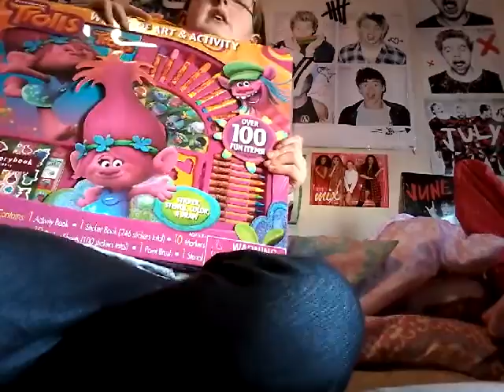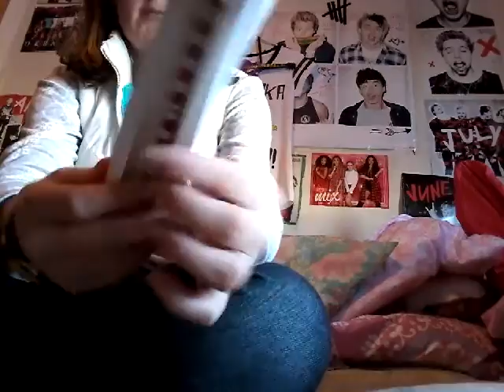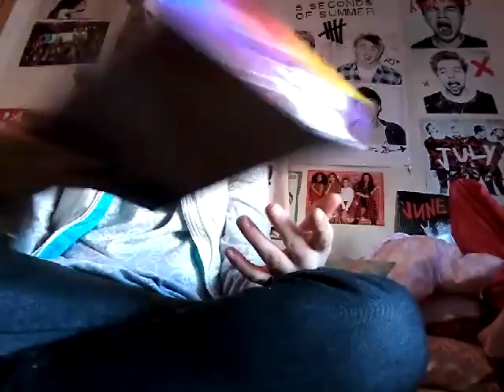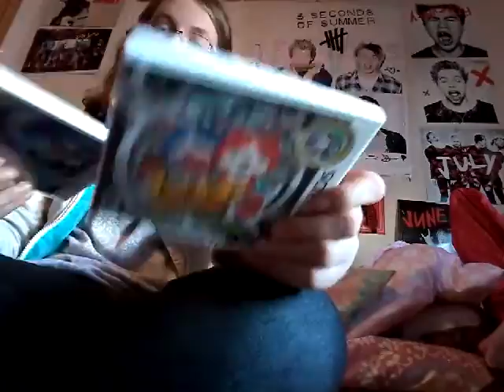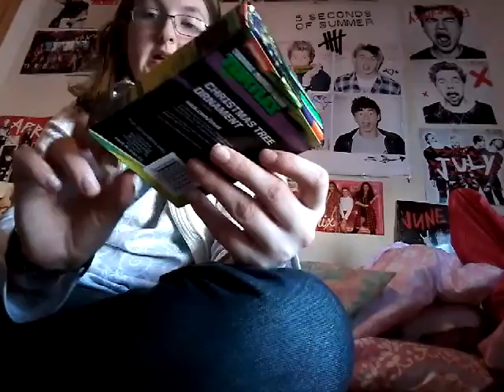What I got for Christmas 2016